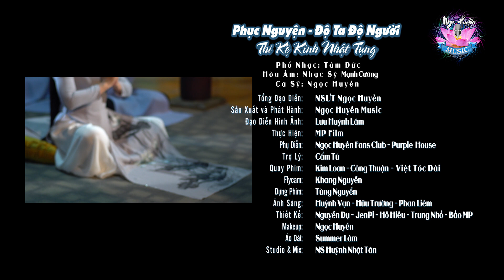PHUC NGUYEN - NGOC HUYEN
Cửa Thiền thường nghiêm tịnh,
Toàn chúng mãi thuận hòa,
Phật huệ chiếu sáng ngời,
Mưa pháp hằng nhuần gội,
Phật tử lòng tin sâu,
Ruộng phước càng tăng trưởng,
Chúng sanh sống an lạc,
Vui hưởng cảnh thái bình,
Nơi nơi dứt đao binh,
Mỗi mỗi đều thành Phật.

REITERATING OUR VOWS
(PHỤC NGUYỆN)

The zen monastery is gloriously pure
The whole Sangha is always harmonious
The Buddha's Wisdom radiates brilliantly
The rain of Dharma permeats everywhere
Buddhists develop unshakeable faith
Their fields of merits always increase
May all beings be happy and blissful
May all beings be prosperous and peaceful
May  wars be eradicated
May all become Buddhas.